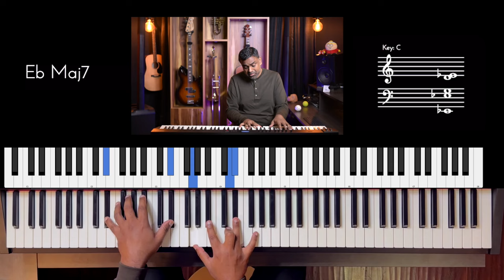Riff #3173 - Jason Zac